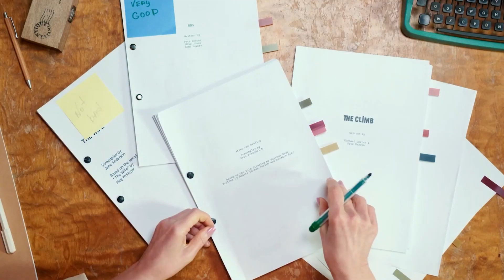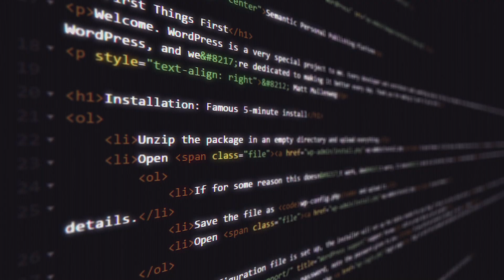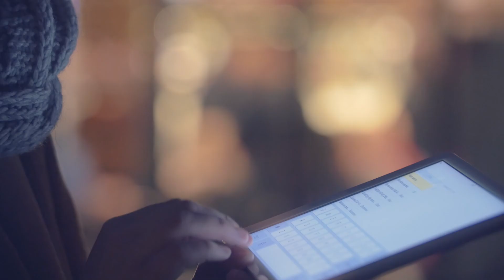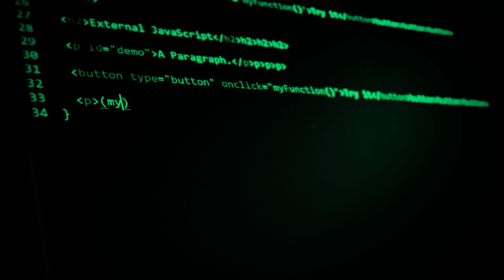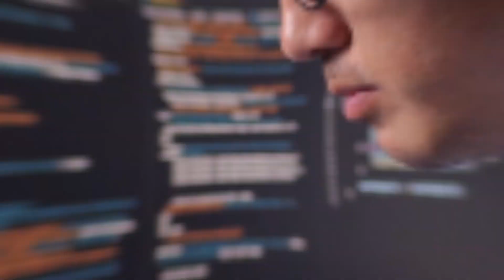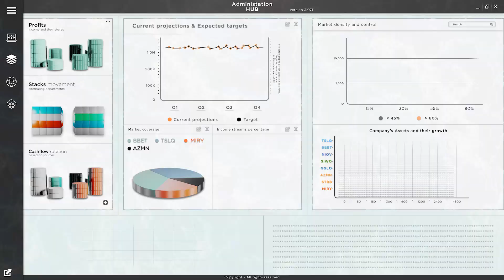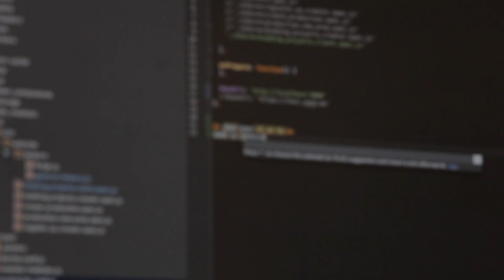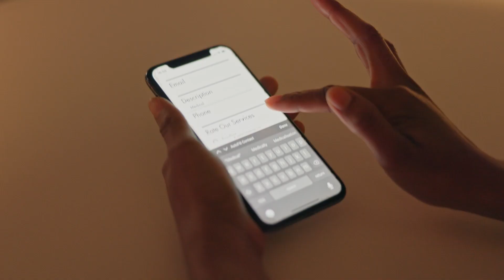Claude 2, La IA que SUPERA a ChatGPT (Acceso LIMITADO)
¡Descubre a Claude 2, el chatbot de IA más avanzado! Resumen de 75,000 palabras en minutos, superando a su competencia. ¿Será el rey de la IA? ¡Descúbrelo ahora! ¡No te pierdas nada!

🎬 Capítulos:
00:00 - Inicio
01:14 - Mejora
03:15 - Futuro de Claude 2
04:25 - Acceso a Claude 2
05:54 - Podrá Claude 2 superar a ChatGPT?
06:39 - Evolución
07:39 - Final

🌎 Únete al mundo de la IA:
- Generador de voz de IA: